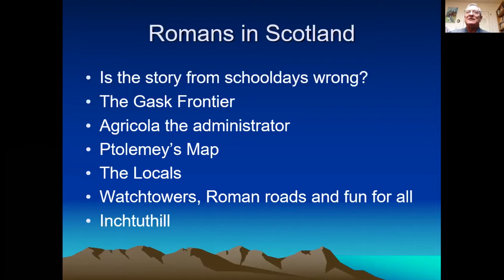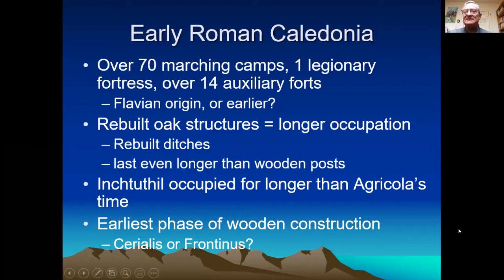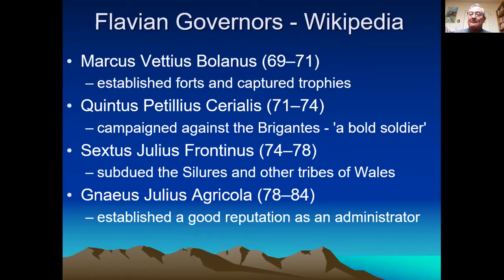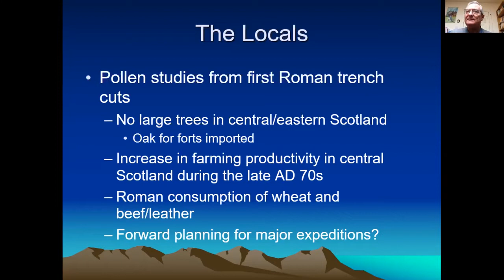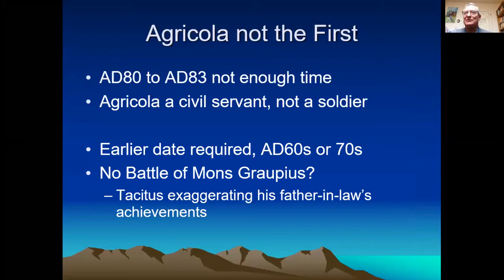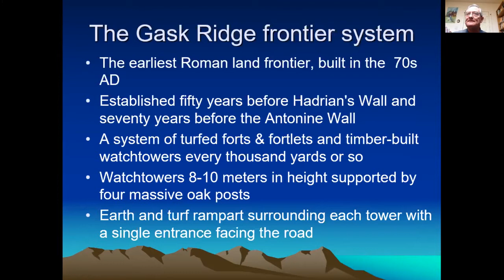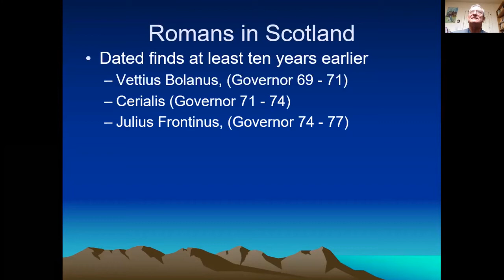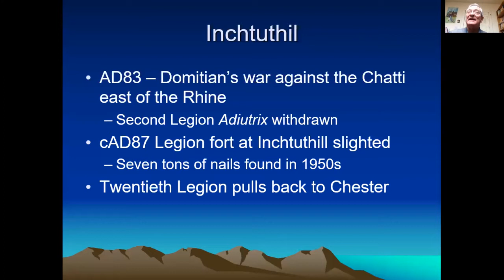Afternoon Lecture Jim Roche The Roman Gask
'The First Frontier in the Roman Empire'
The unremarked line of Cohort Forts and Watchtowers between Doune and Perth by Jim Roche.